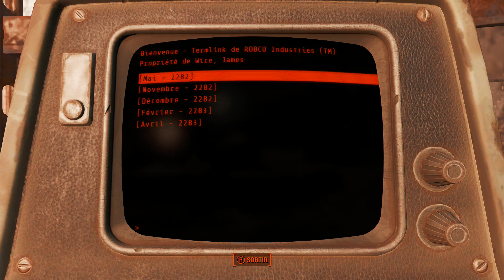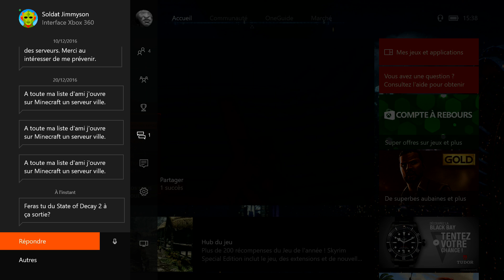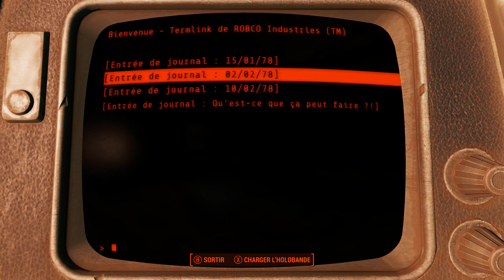FALLOUT 4 / 152 - Une forteresse flottante...